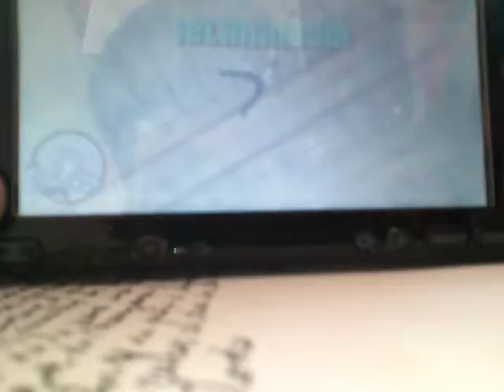Clásicos: Lance no muere - Gta vcs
En la misión "Subiendo como la espuma"  pasa que si se hunde el carro los ocupantes se salen de ahí a pesar que el cartel diga que Lance ha muerto.